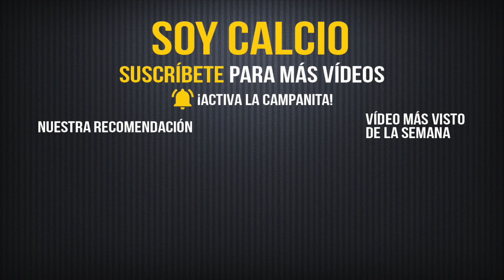EUROCOPA 2021: ¿BIEN O MAL PARA ITALIA? I Q&A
La Eurocopa fue aplazada del 2020 al 2021, pero... ¿Esto le viene bien a la Italia de Roberto Mancini...? ¿Serán más maduros los Chiesa, Tonali, Zaniolo y compañía...? Hoy, en una nueva edición de Preguntas y Repuestas, contestamos a cinco de vuestras cuestiones. Hablamos también del futuro de Gonzalo Higuaín en la Juventus, de Claudio Lotito y la Salernitana...